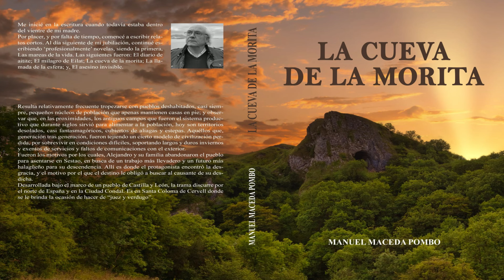¡ESTA ES NUESTRA TIERRA!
¡QUE NADIE LA ALTERE!